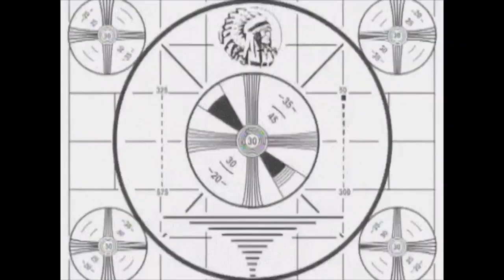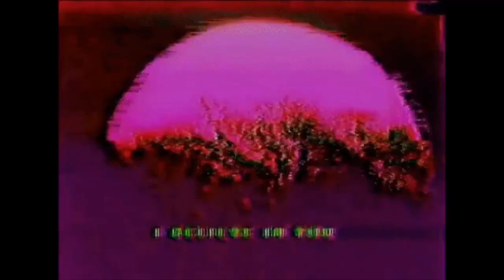Nova Utopia - Brown Grrl in a White World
I don't write music like this anymore but I'm glad people connect to it. i wrote this as a response to racism. I now write music about the reality I am shifting into, one of unity, love, acceptance, and multiculturalism. My mind was still colonized at this point and I didn't realize I don't actually live in a "white world", the world is actually predominantly BIPOC. We actually live in a Brown world. Indians are the number one population worldwide. From the middle east, to the Philippines, to Fiji, South Asia, Central and South America, the Indigenous of Turtle Island, Africa, the Caribbean, it's a very Brown skinned world! Even in Toronto where I live, BIPOC are over 50% of the population and areas like Brampton, Mississauga, East York, Scarborough etc are predominantly South Asian. If anything, this song and video shows my growth as a person and as an artist. From where I once was to now where I am.

This was made using a self tape and b reel. I was asked to dance as if I was doing a ritual around a fire for this audition so I just repurposed that video.